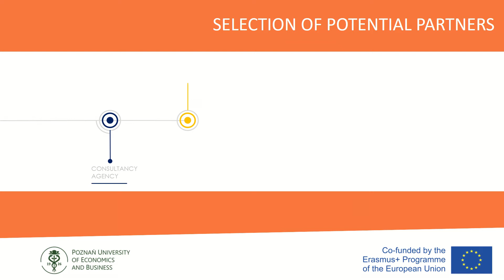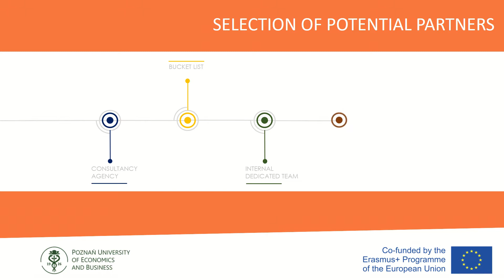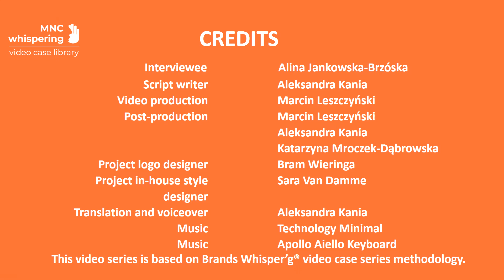Video case (Part 2): Acquisition equity-based entry mode - AMICA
This is Part 2 of the Equity-based entry mode – acquisition video. Part 2 focuses on how the acquisition process is carried out.

This video case is part of the MNCwhispering video case collection funded by the European Union's ERASMUS+ Project titled "Open Access Digital Video Case Library for Teaching International Business" (Project number 2018-1-BE02-KA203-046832).